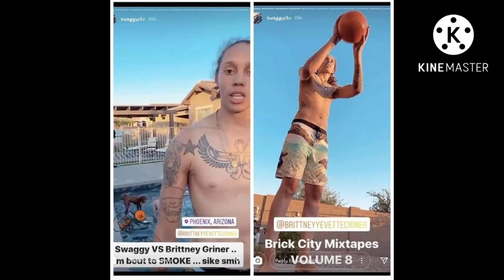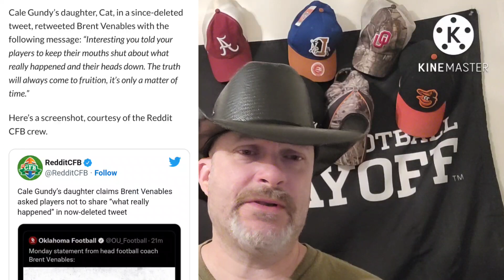Cale Gundy Daughter Calls Out Oklahoma & Brent Venables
Cale Gundy's daughter took to Twitter to call out Brent Venables and the Oklahoma Sooners and to defend her father.
She said that Oklahoma Sooner players were asked by Brent Venables, Bob Stoops and the Oklahoma Administration not to talk about what really happened